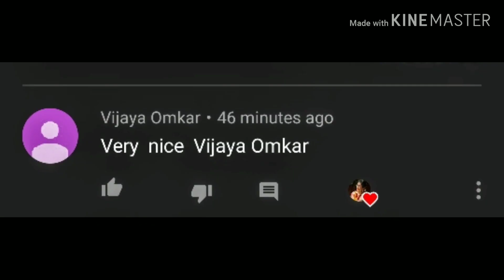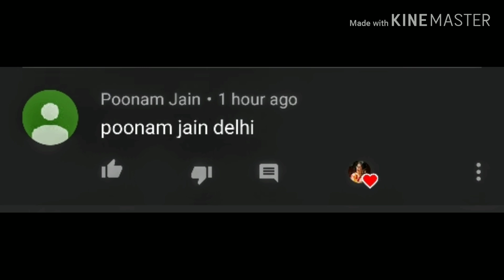how to polish & clean designers teak furniture bed,main door|महँगे डिज़ाइनर फर्नीचर को कैसे साफ करें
published 8 Oct 2019

more cleaner and organize home